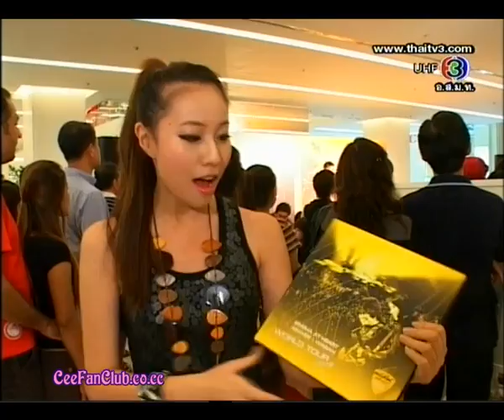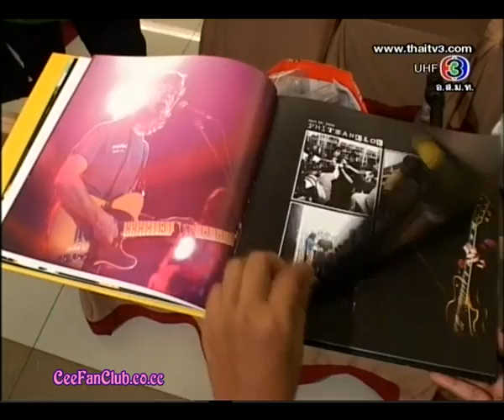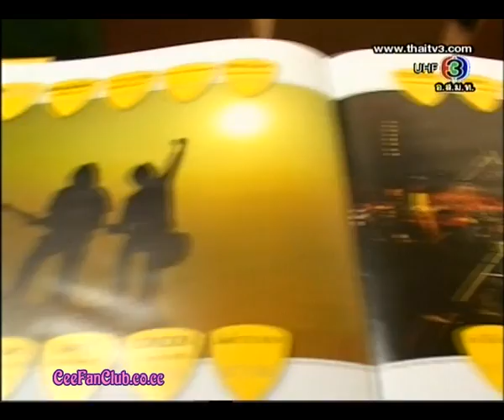168 Hr Cee IT Opening Asanee&Wasan World Tour Photo Book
168 Hr Cee IT Opening Asanee&Wasan World Tour Photo Book
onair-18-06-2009